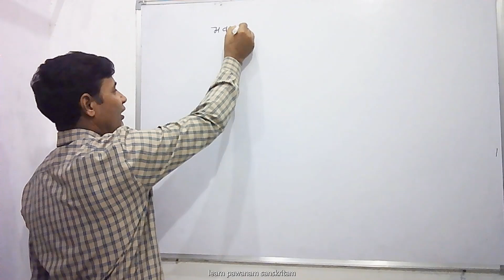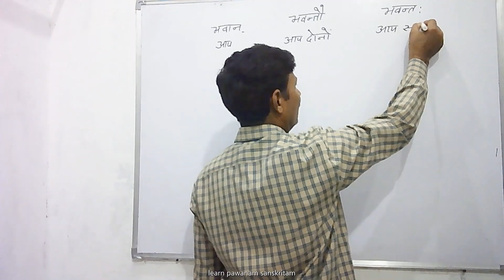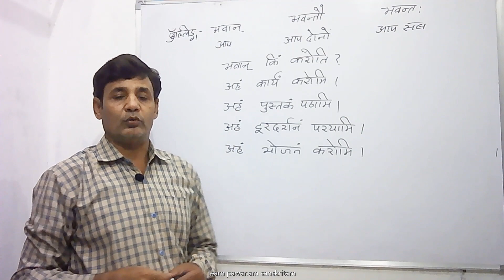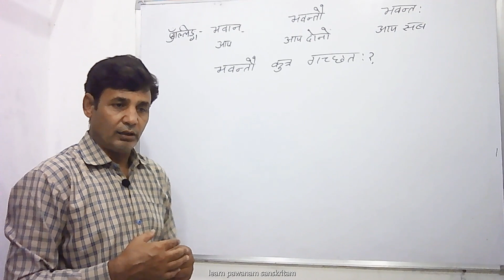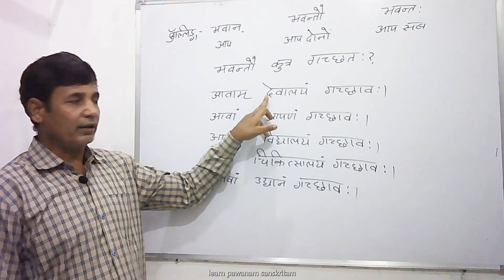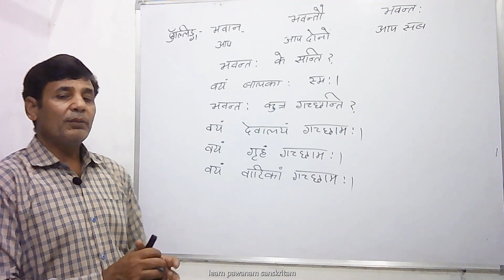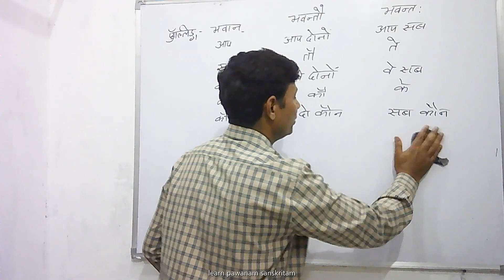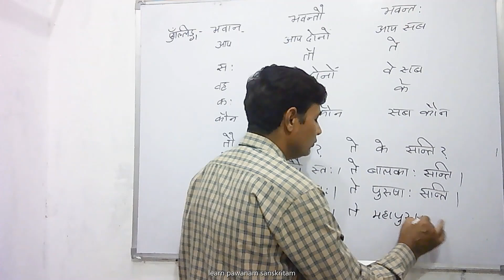संस्कृत सम्भाषणम्|spoken sanskrit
learn spoken sanskrit in easy way
seekhein sanskrit kaise bolein aasan tareeke se